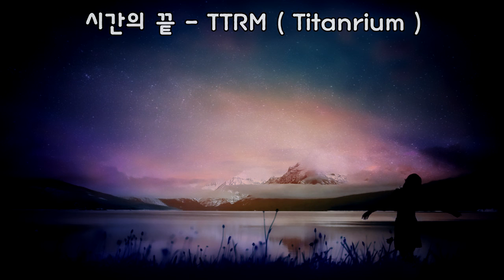크로노 트리거 팬 OST - 시간의 끝 ( TTRM / Titanrium )